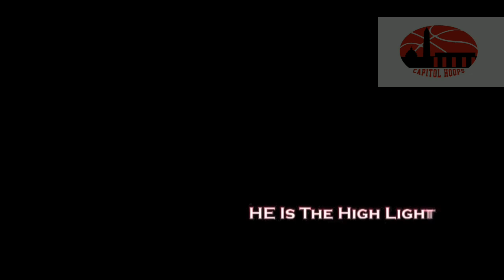JOSH REAVES PAUL VI Capitol Hoops Play of the Day WCAC CHIP 2 25 14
Paul VI G/F Josh Reaves had a couple nasty dunks as PVI Won the 2014 WCAC championship.